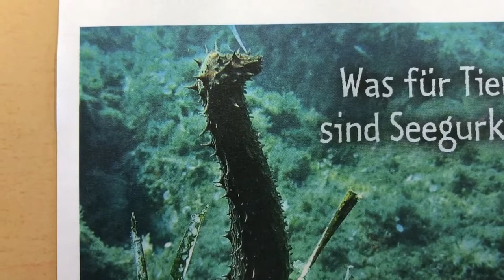Lösung des Tagesrätsels: Seegurken